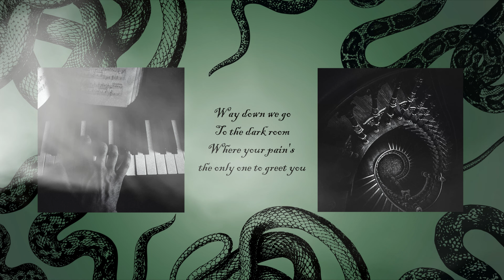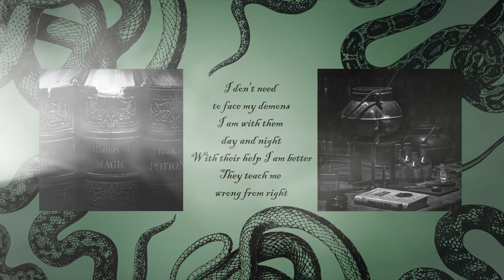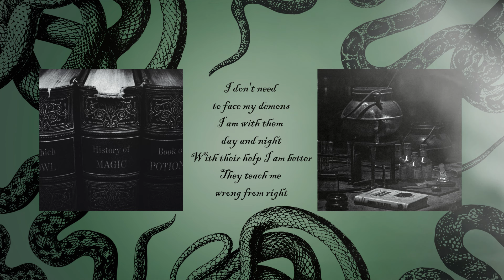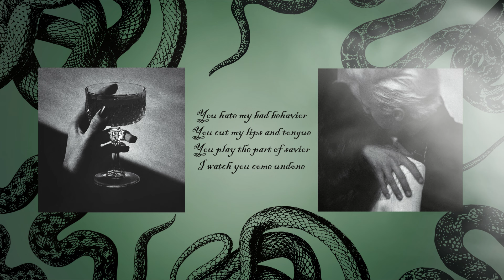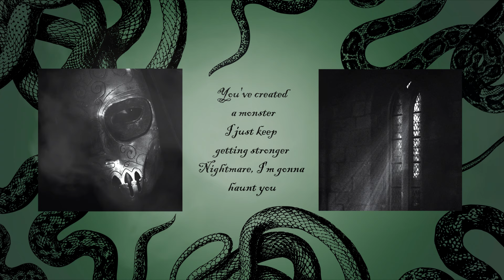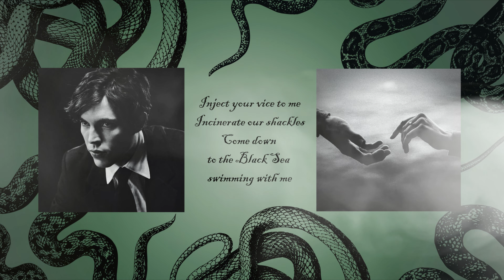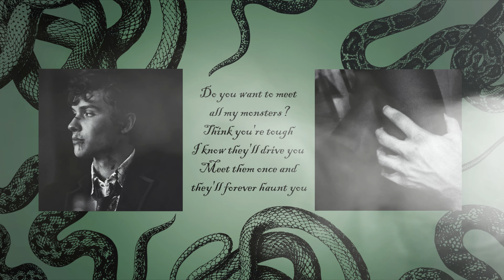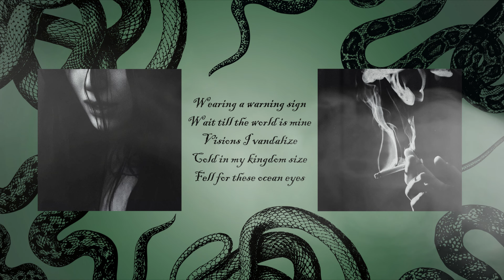𝐓𝐡𝐞 𝐬𝐧𝐚𝐤𝐞 𝐢𝐬 𝐚𝐥𝐫𝐞𝐚𝐝𝐲 𝐮𝐧𝐝𝐞𝐫 𝐲𝐨𝐮𝐫 𝐬𝐤𝐢𝐧 ✦ 𝐒𝐥𝐲𝐭𝐡𝐞𝐫𝐢𝐧 𝐩𝐥𝐚𝐲𝐥𝐢𝐬𝐭